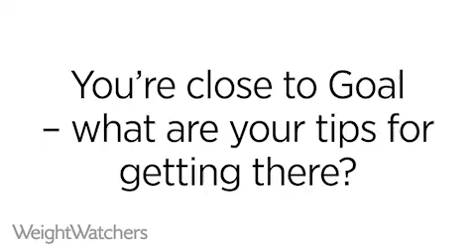Weight Watchers - Mahalia Barnes' Weight Loss Story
Singer-songwriter Mahalia Barnes lost 24kg on her Weight Watchers journey. Before she reached Goal, she revealed how she was getting there – the lifestyle changes she was making and the lessons she was learning. Let it inspire you on your own journey!